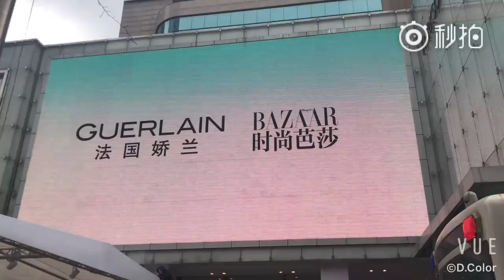上海 淮海中路 百盛購物中心 LED大屏 王菲（2018）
Parkson,Shanghai, 2018
GUERLAIN X BAZAAR
Faye Wong, Zing